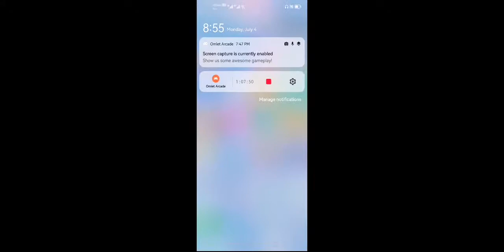third time live stream/cod live stream